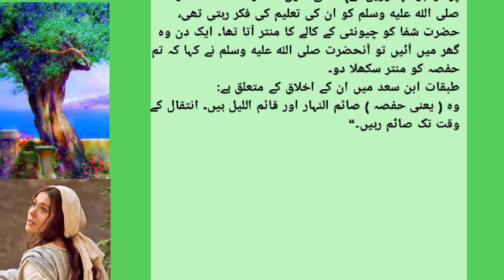Hazrat Hafsa ka Waqia | hazrat Hafsa bint Umar Ra | history of hazrat Hafsa in Urdu